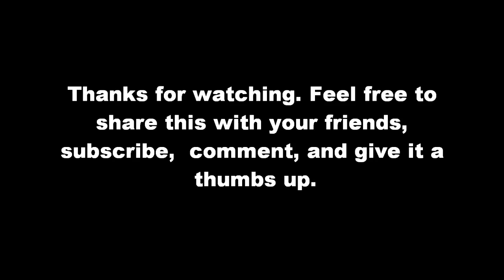Awesome custom '49 Mercury. Wow!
An awesome custom 1949 Mercury at Cruisin' Grand.  Video and photos by DougCameraman. Here's the link to save or share with friends